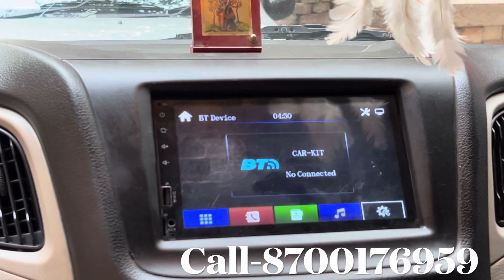ONE MORE WAGONR CNG MODIFIED BY US AT CHEAP PRICE AND GENUINE ACCESSORIES🔥|Lxi Variant Modified💯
Support
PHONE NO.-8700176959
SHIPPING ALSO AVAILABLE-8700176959